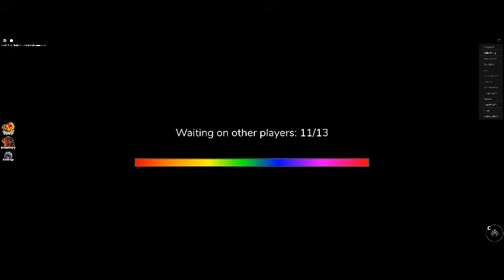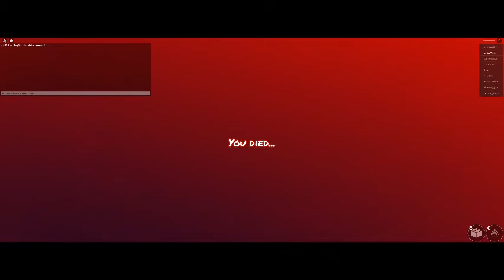playing rainbow friends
i like the game